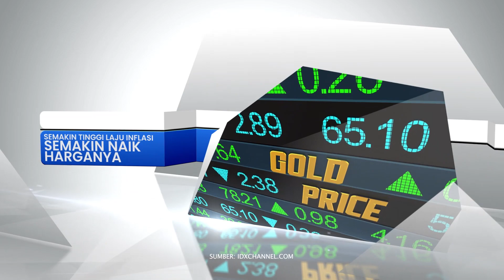MY INVESTMENT EMAS